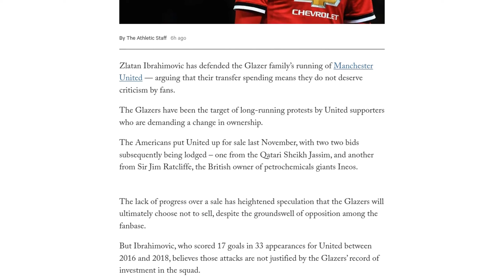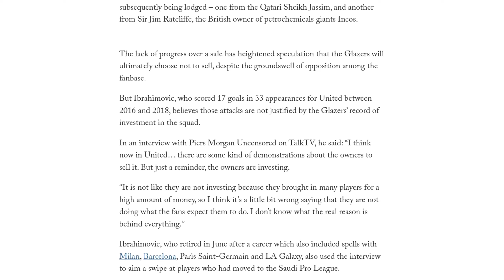Zlatan Ibrahimovic defends Glazers’ running of Manchester United; ‘The owners are investing’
Zlatan Ibrahimovic has defended the Glazer family, the owners of Manchester United, stating that their investment in the squad means they do not deserve criticism from fans. The Glazers have faced protests from United supporters who want a change in ownership, but Ibrahimovic argues that their transfer spending shows they are investing. The Glazers put the club up for sale last year, but no progress has been made on a sale, leading to speculation that they may choose not to sell. Ibrahimovic, who played for United between 2016 and 2018, believes the attacks on the Glazers are unjustified. In the same interview, Ibrahimovic also took a swipe at players who have moved to the Saudi Pro League, stating that certain players need to finish their careers on the big stage and be remembered for their talent rather than what they earned. He revealed that he had turned down an offer to join the Pro League.